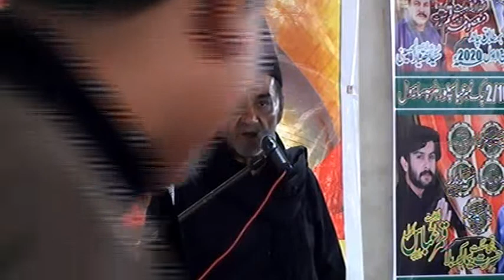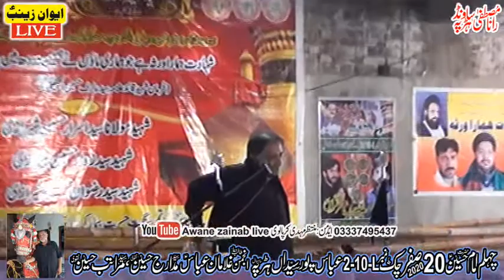Allama safadar Abbas Rizvi Majlis Aza 20 Safar 2020 chack 2 sayedan wala Harhapa Sahiwal